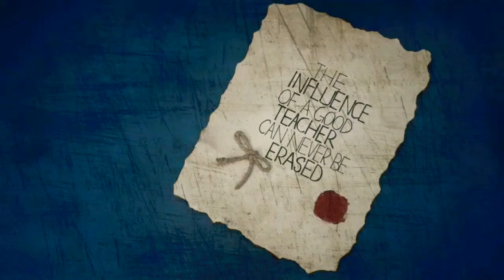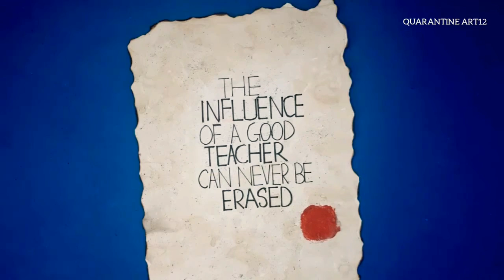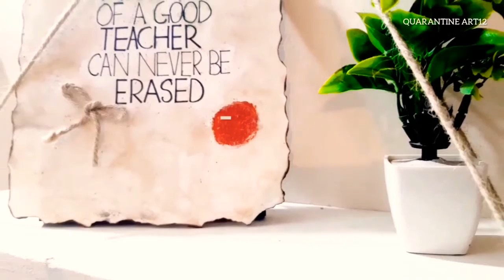DIY Vintage Letter| Coffee Stain Letter| DIY Wax Seal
Musician: @iksonofficial

In this video I am giving you idea of diy vintage style card /letter .

Things I have used in this video...
1. White card paper
2. A candle
3. Instant coffee powder mix with water
4. Black paint and toothbrush
5. Red color
6. Jute bow

Also see a video how to make a diy vase at home...